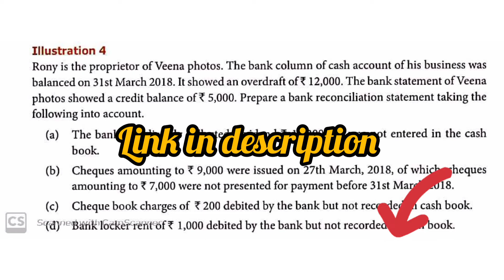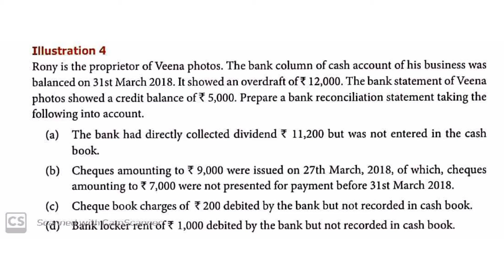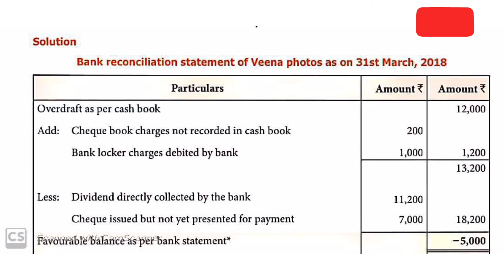11th ACCOUNTANCY CHAPTER 8 ILLUSTRATION 4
BRS INTRODUCTION